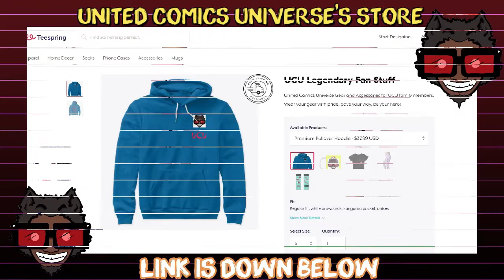United Comics Universe: Spider-Man May Return To Marvel Thanks To Apple Potentially Buying Sony